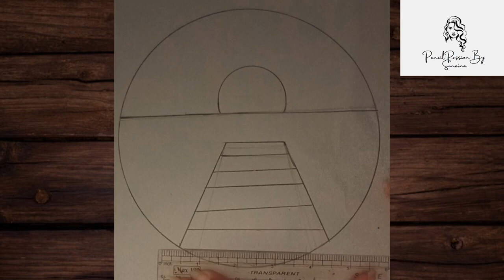How to Draw a Sunset Nature Landscape | step by step | easy drawing tutorial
hello everyone
welcome to the world of pencilpassionbySunaina
In this video you will learn how to Draw a Sunset Nature Landscape drawing
on this chennal you will learn how to make Art a Part of your life